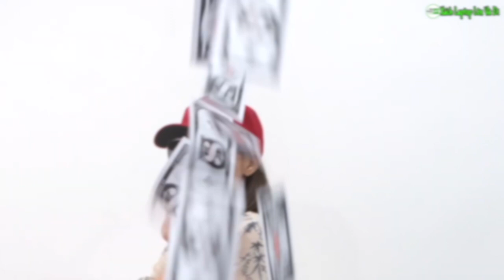Tôi "NGHỈ VIỆC" nhờ Áp dụng 1 bí quyết Tự Do từ Russell Brunson